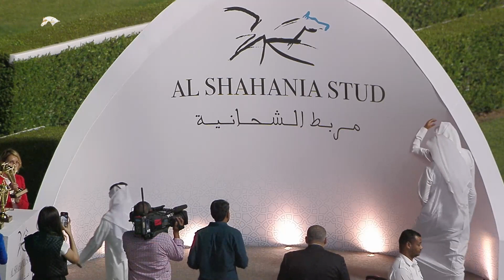RM39 - RACE 9 H.H. SHEIKH MOHAMMED BIN KHALIFA AL THANI TROPHY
10 Mar 2022
H.H. SHEIKH MOHAMMED BIN KHALIFA AL THANI TROPHY (QA Gr2) (Far Bend)
Season 2021/2022